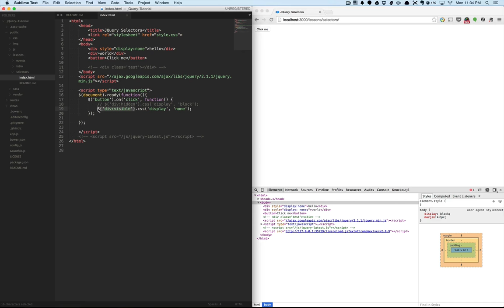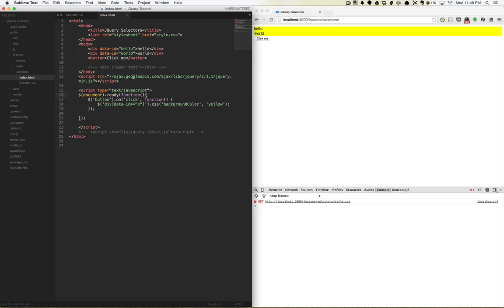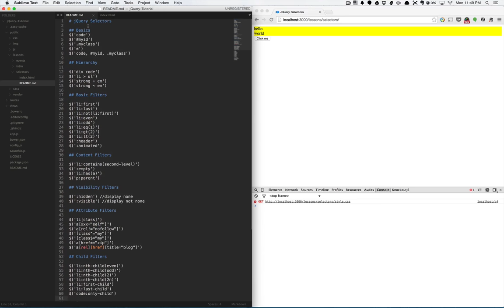jquery入门3 选择器2